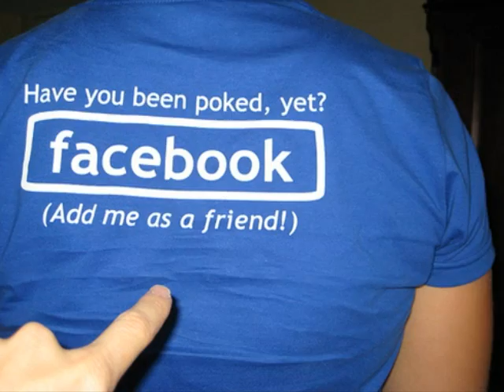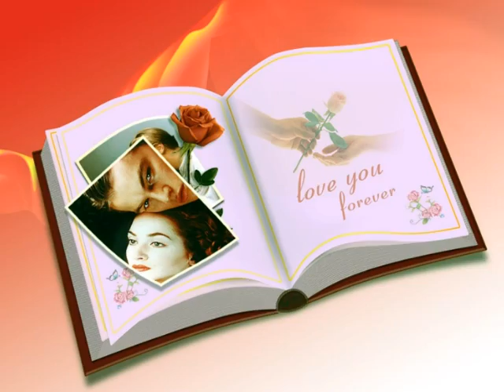Dekhi FACEBOOK Te ..Nice Punjabi song by Kamal Heer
Facebook by Kamal Heer